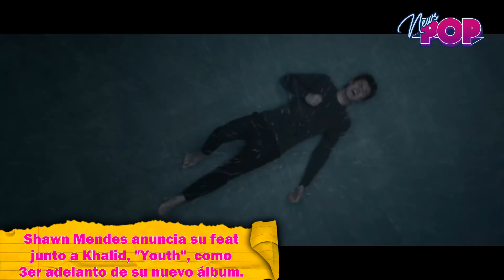Shawn Mendes anuncia Youth feat. Khalid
PopNews te trae toda la información sobre "Youth", el nuevo adelanto que Shawn Mendes lanzará de su 3er album, en colaboración con Khalid.